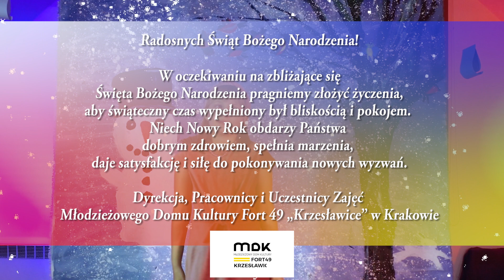„Idzie na ziemie Jezusek sam” Zosia Moskała, MDK Fort 49 „Krzesławice”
„Idzie na ziemie Jezusek sam” wykonanie Zosia Moskała, MDK Fort 49 Krzesławice.
Realizacja: Szymon Markiewicz
Zdjęcia: Zbyszek Łata, Zbigniew Zaczkowski
Scenografia: Marta Szeliga
Oświetlenie: Tomasz Tatko
Montaż: Zbigniew Zaczkowski